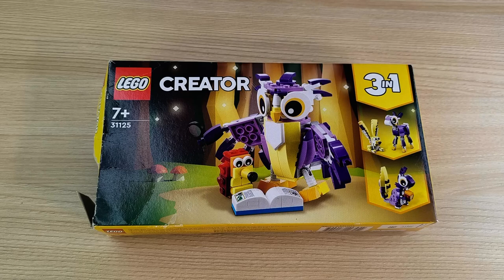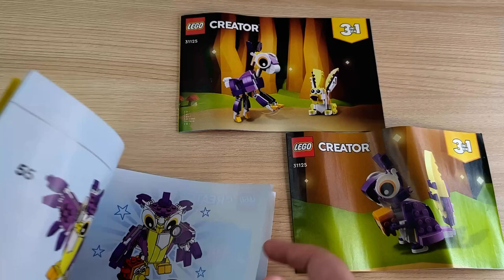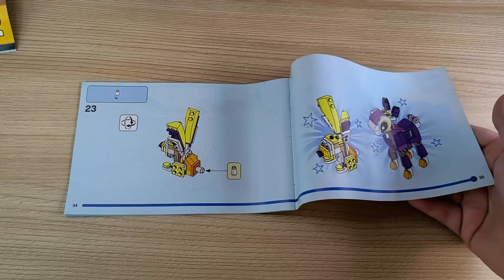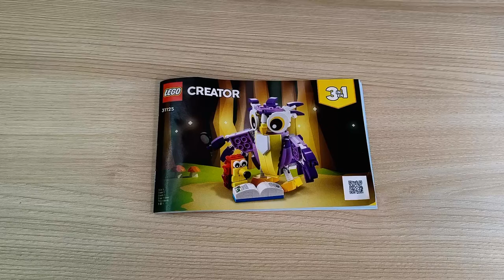Ein FABELHAFTER Freund für die LEGO Creator 31140 "Horny"? 3in1 Set aus Klemmbausteinen LEGO 31125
Hallo liebe Freunde der gepflegten Klemmbaustein Baukunst. In diesem Video geht es um ein Set von LEGO! Was kann der potentielle Freund der Legende "Horny", das Regenbogeneinhorn bekannt von dem Held der Steine? Welche Steinequalität erwartet uns?! Viel Spaß dabei :).